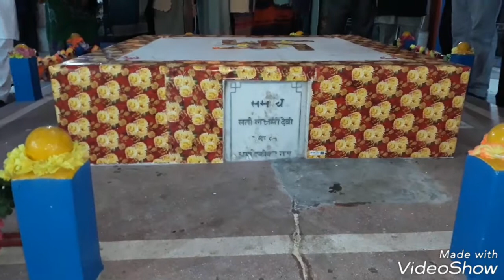candles lighting on the SAMADHI OF VEER HAKIKAT RAI JI at samadh,batala by the family of SAHARA CLUB